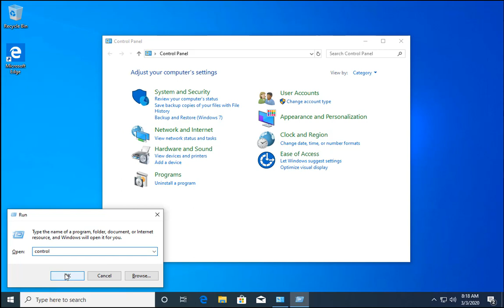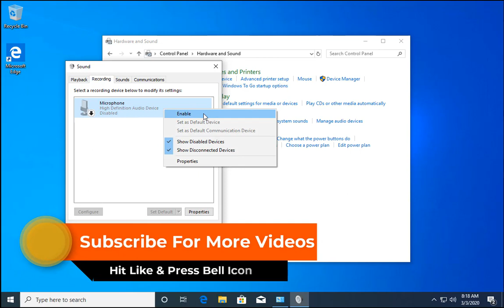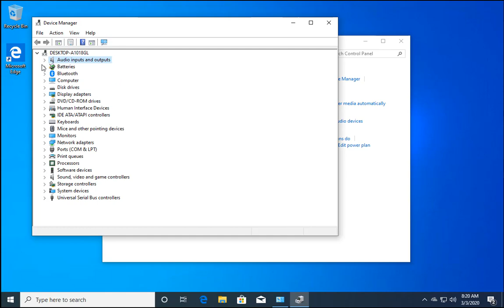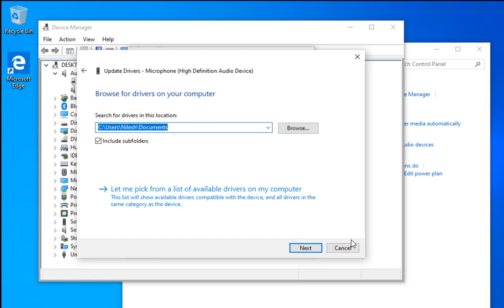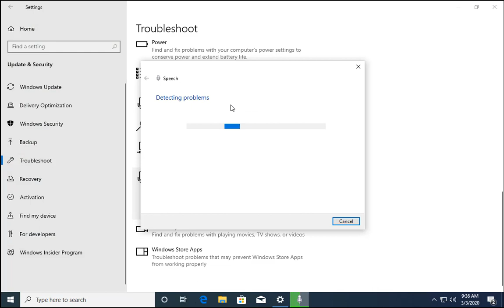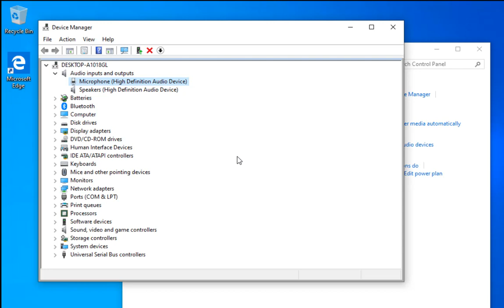Fix Internal Microphone not working in Windows 10 1909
Microphone stops working sometimes while playing games or all of a sudden and we need to troubleshoot issue to fix windows 10 microphone not working issue.
So,if your headset is not working and you are finding ways to resolve issue, this video will help you.

Queries Resolved in this Video
Fix Internal Microphone not working in Windows 10,
Fix Microphone Not Working on Windows 10,
mic not working windows 10,
headset mic not working windows 10,
microphone not working windows 10,
mic not working after windows 10 update,
Microphone Not Working in Windows 10,
Headset mic not working,
headset microphone not working,
Microphone does not work in Windows 10,
microphone not working after windows 10 update,
Fix Microphone Not Working in Windows 10
More Videos From This Channel

How to setup dual monitor with Laptop using HDMI cable | Dual Monitor Setups Step by step Guide 2019

Flipkart Big Shopping Days Sale 2019 | सेल आपको ठग सकता है |  Flipkart big shopping days 2020

How to install Active directory on windows 10 1903 | How to install RSAT in Windows 10 1903

Active Directory Delegation in Windows Server 2012 R2

Oppo Realme Color OS 7 update and features, Launch date, List of Mobiles to Update to Color OS 7